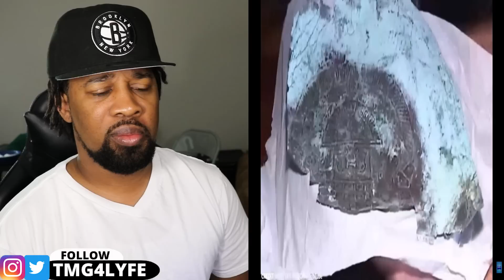Archaeologists Uncovered ancient Tomb artifacts What They Discovered Left Scientist Speechless